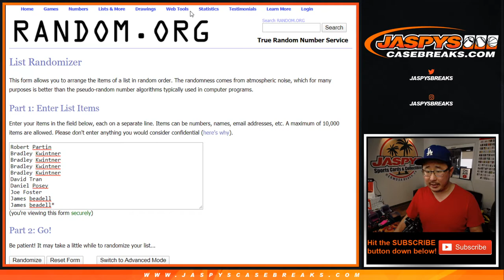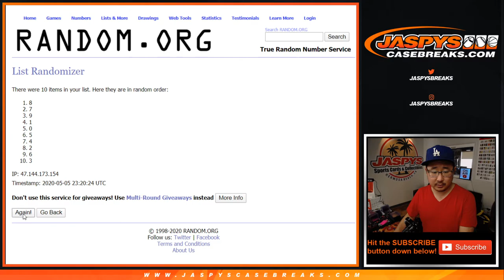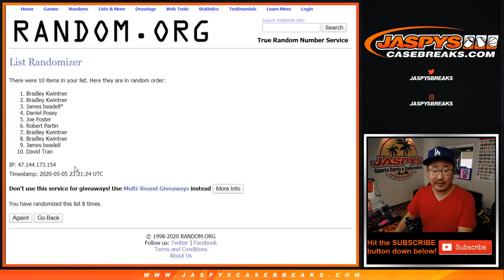RNB - DEN/etc || Tu, 05.05.20 || 1Box (FOTL) PYT #4 || 2019 Panini Flawless Football (NFL)